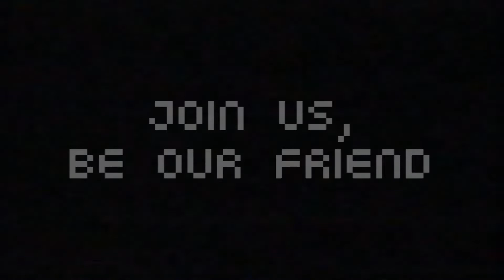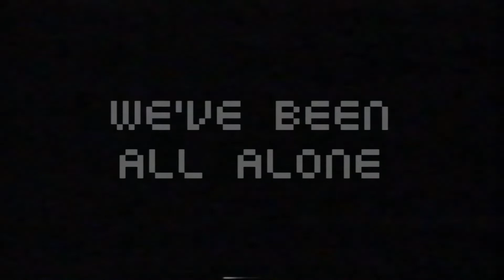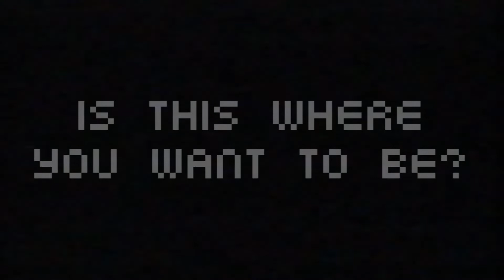freddy.mp4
Can you believe that Five Nights at Freddy's turns 5 this year?